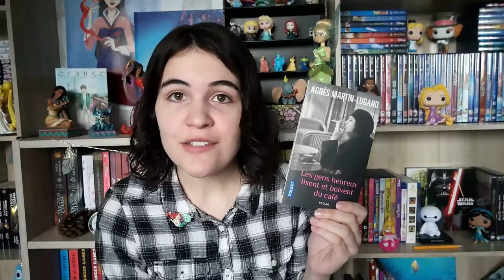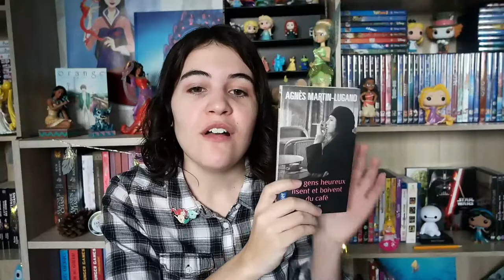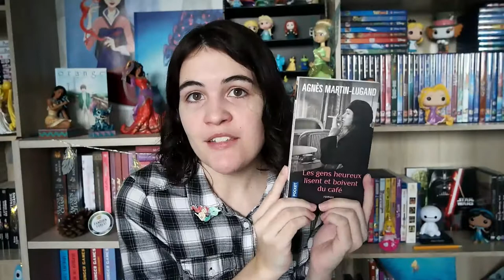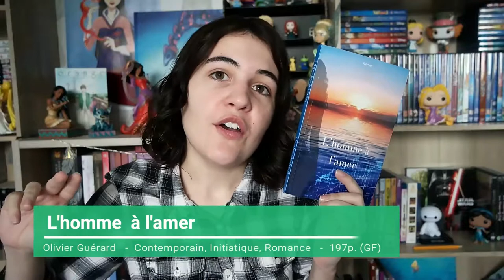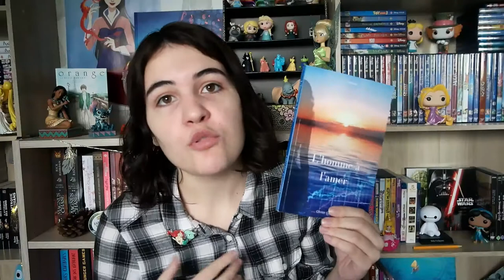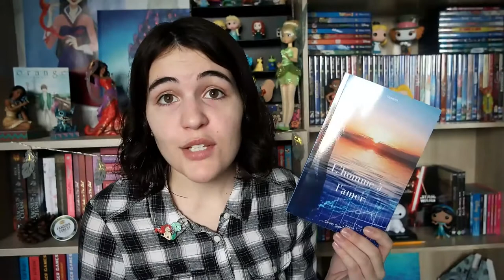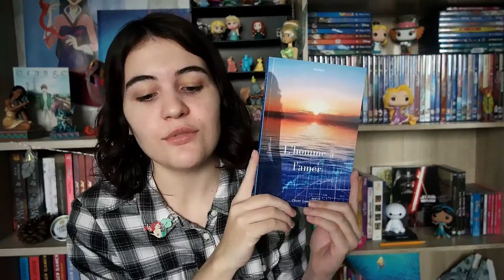Avis lecture 📖 : L'homme amer qui boit du café ☕️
↘ Si plus d'infos tu veux, dérouler il te faudra.

/!\ La couverture de "L'homme à l'amer" définitive est celle qui est sur la miniature et affichée comme "couverture ebook" dans la vidéo. C'est une petite erreur de ma part, c'est aussi celle du format physique ;-)

J'espère que ce format de "deux romans par vidéos" vous plaira. Cela fait ni trop, ni pas assez à mon sens ahah, comme je n'ai pas non plus le don le captiver les foules avec mon beau discours :P.

♣ EN PARTENARIAT AVEC BOOKWITTY. Je t'explique tout ici :
➔ [à venir]
Possible de commander en V.O. Livraison gratuite à l'international !

MUSIQUE D'INTRO : Omnia - Fe Ra Huri
MUSIQUE DE VIDÉO : The Engagement
📷 Je film avec un Samsung NX500.

➔ Je m'appelle Justine ;-).